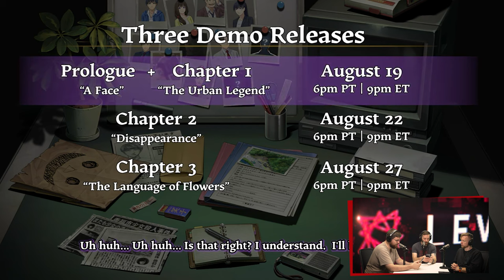Teine Tase 493 × Miks on PS5 Pro nii kuradi kallis? (Podcast)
Oleme nüüdseks jõudnud harjuda mõttega, et PlayStation 5 Pro versioon sügisel poelettidele jõuab. Küll aga ei mahu jätkuvalt pähe seadme hind. Mis Sonyl arus oli?

Sten räägib üle pika aja mänguseeriast, mida ta ainult reisidel tarbib. Allan on Ubisofti peale pahane, Andri aga läks tagasi kiirete autode juurde.

SISUKORD
00:00 Intro
13:21 Rainbow Six Siege
17:10 Emio – The Smiling Man: Famicom Detective Club
19:35 Phoenix Wright: Ace Attorney – Spirit of Justice
23:43 The Plucky Squire
27:54 Astro Bot
31:28 Gran Turismo 7
36:47 UUDISED